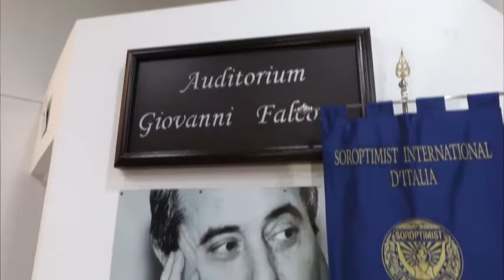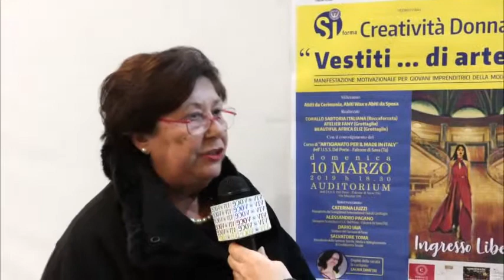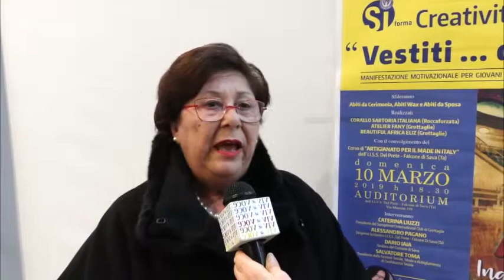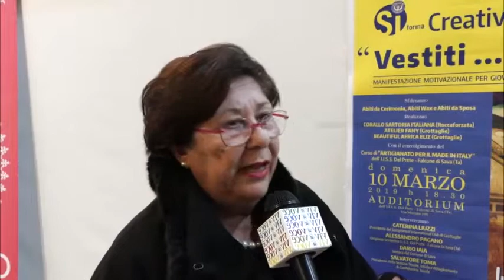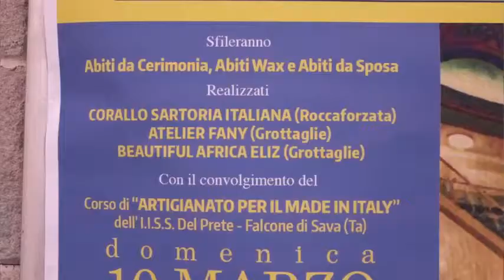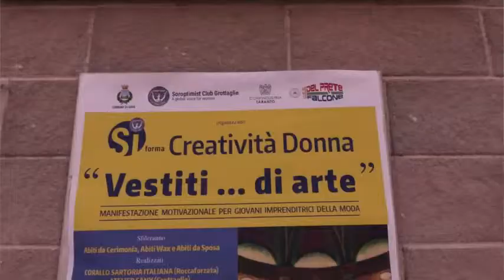Viv@voce. CREATIVITA' DONNA VESTITI DI ARTE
Sava (Ta). Domenica 10 marzo 2019,  ore 18,30 presso l’auditorium  dell’I.I.S.S. DEL PRETE-FALCONE , Via Mazzini s.n., si è svolta una manifestazione  motivazionale per giovani imprenditrici della moda dal titolo “Creatività Donna- Vestiti… di arte” organizzato dal Soroptimist International Club di Grottaglie in occasione del progetto nazionale SIforma.

Servizio di Emanuel D'Aloja